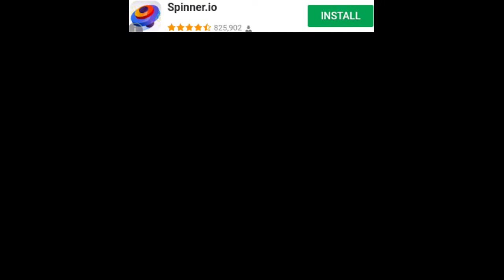How to make a wooden house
Iggrgthggftfthtgrt